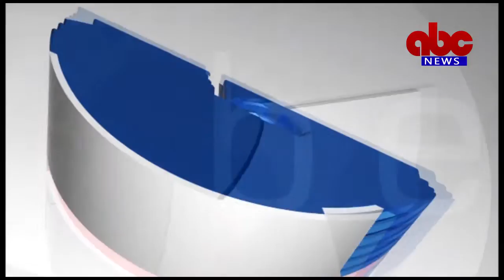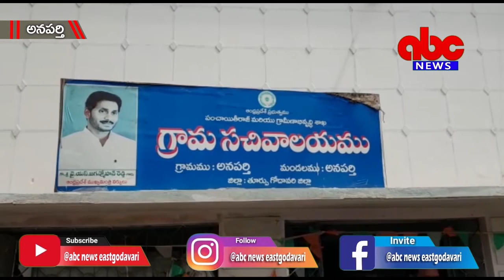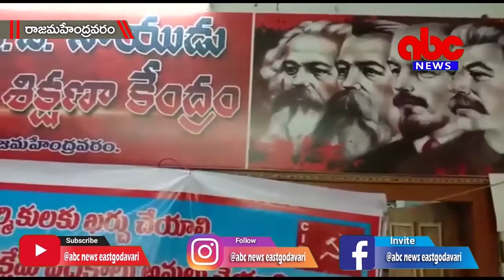22 10- 2020 ABC News East Godavari